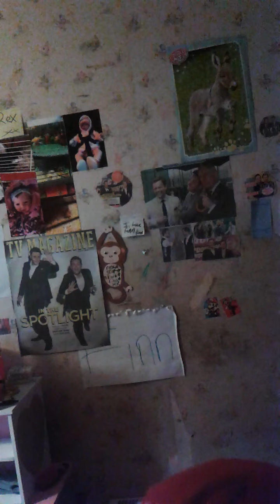My design a friend unboxing accessory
New accessory